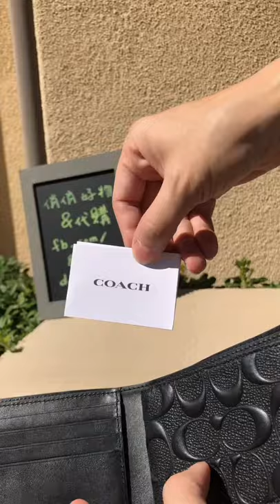COACH ☜UNBOXING☞ Compact Id Wallet In Signature Leather / F75371 / Black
Compact Id Wallet In Signature Leather

Signature crossgrain leather
Eight credit card slots
Full-length bill compartments
Removable insert with ID window and two credit card slots
4 1/4" (L) x 3 3/4" (H) x 3/4" (W)
Style No. F75371